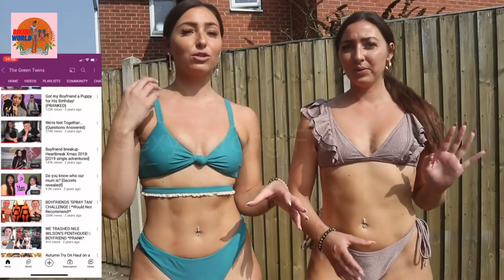Hot Micro Bikini Girls Green Twins Bikini WOrld TV show